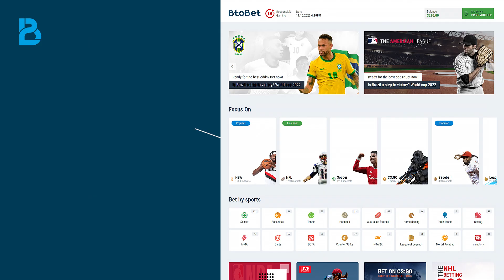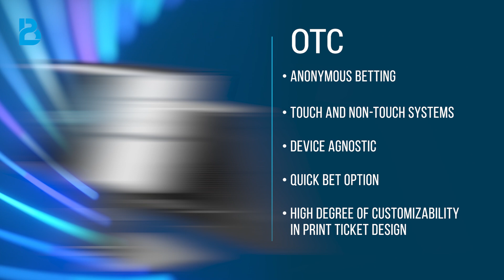BtoBet: Sportsbook & Full Retail Solution